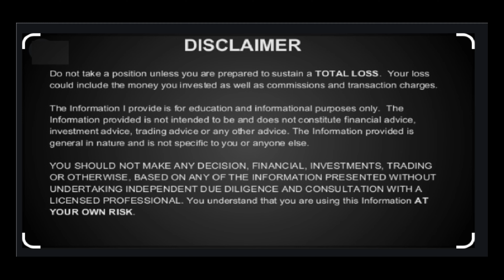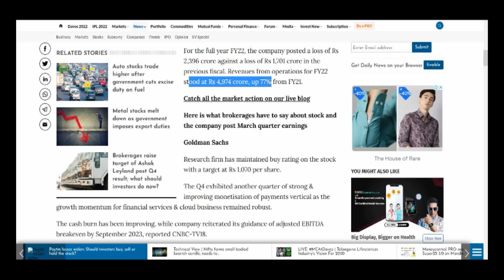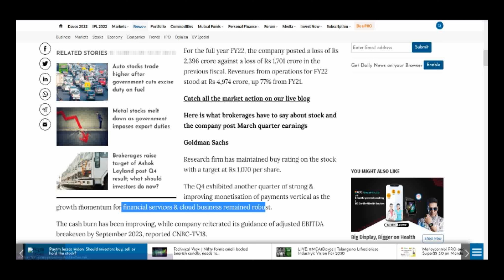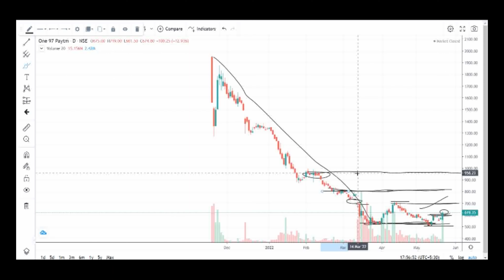PAYTM SHARE NEWS TODAY | Target | PAYTM SHARE PRICE| PAYTM Q4 RESULT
paytm share
paytm share result
paytm share price prediction
paytm share price in stock market